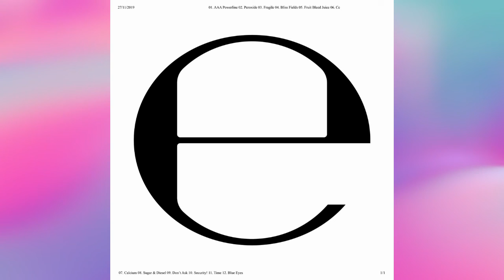(FREE) Ecco2k + Bladee + Draingang type beat 2022 (prod by onede +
(FREE) Ecco2k + Bladee + Draingang type beat 2022 (prod by onede + @1hellast4rmon)

mp3 - 10$
wav - 20$
stems - 80$
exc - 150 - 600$